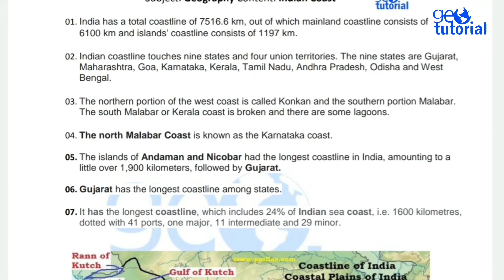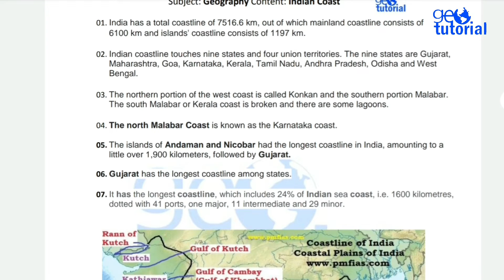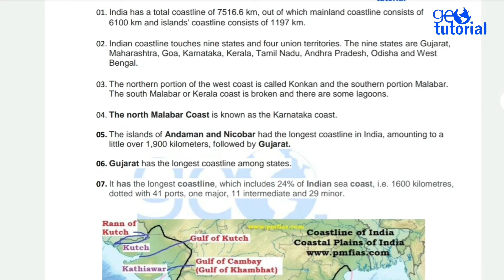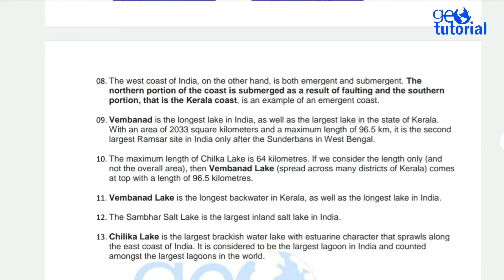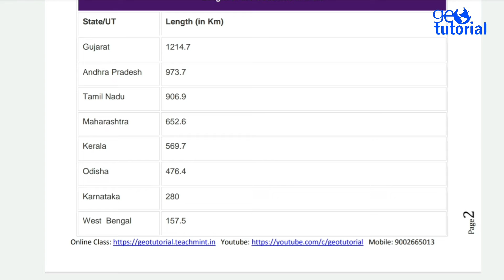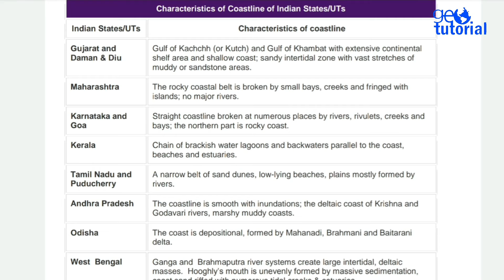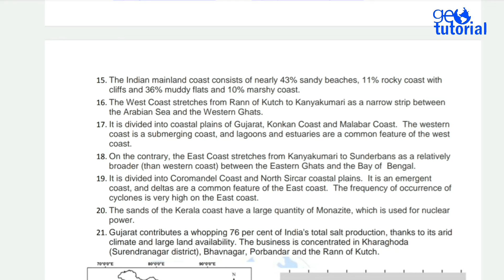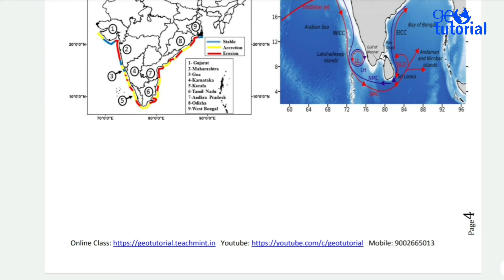All about Indian Coast || ভারতীয় উপকূল || Informative Class for SLST, NET, SET Geography.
ভারতীয় উপকূল সংক্রান্ত সমস্ত তথ্য এই ক্লাসে আলোচনা করা হয়েছে যেগুলো থেকেই মূলত পরীক্ষায় প্রশ্ন আসে।

👉 ইতিমধ্যেই Teachmint প্লাটফর্মে আমাদের Geography SLST (IX-XII)  প্রিপারেশন এর একটি নতুন ক্লাস চালু হয়েছে । এই ক্লাসে যদি কেউ যুক্ত হতে চাও, তাহলে নিচের অ্যাপ্লিকেশন ফর্মটি পূরণ করে আমাদের সাথে যোগাযোগ করতে পারো।

Second YouTube Channel: 👇
✅Link for YouTube: